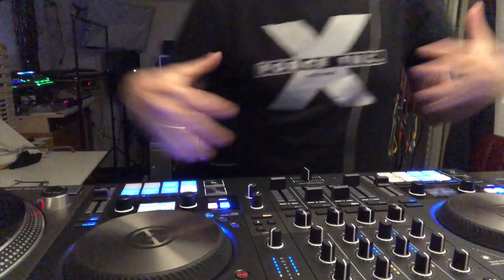Mijk van Dijk Lockdown Techno DJ Set, 2020-05-16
I did a Techno DJ mix at the end of March straight from my studio and since I’m not streaming this weekend, I thought I should share this with you. Lots of tunes that I love, from the harder side of Techno.
At the end I’m introducing a few new tunes of mine, including my new EP “Thinking 4 U” (out on microglobe NOW) and a hopeful final with “Hoffnung stirbt zuletzt”, my contribution to the Mille Plateaux “Ultrablack Of Music” Compilation. Can you guess, which original song of mine I mangled through the wavetables?
Enjoy that mix and stayhome